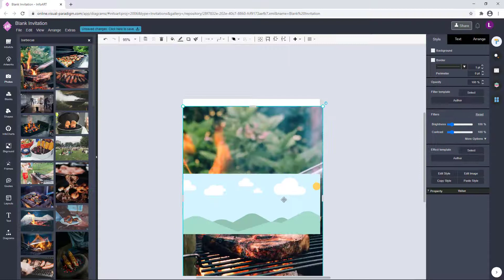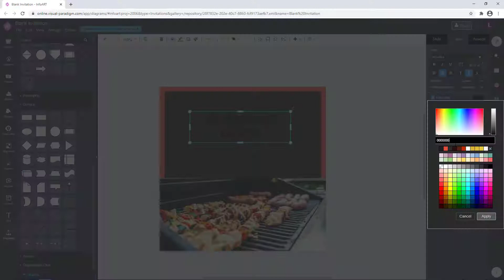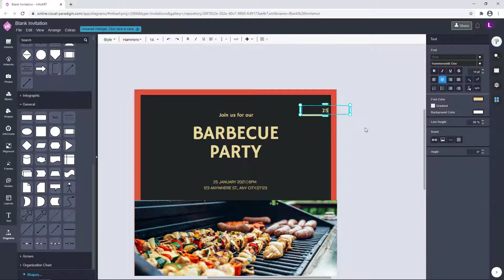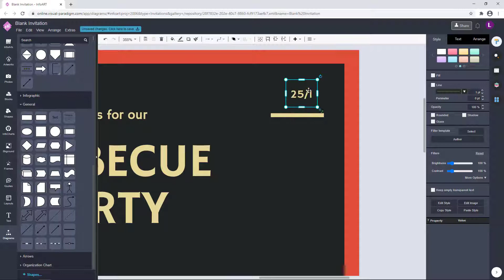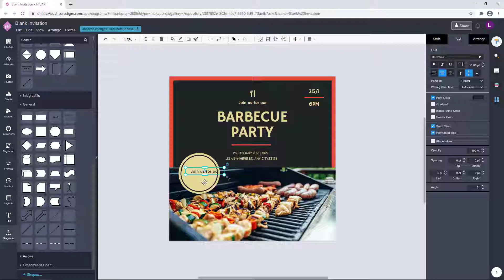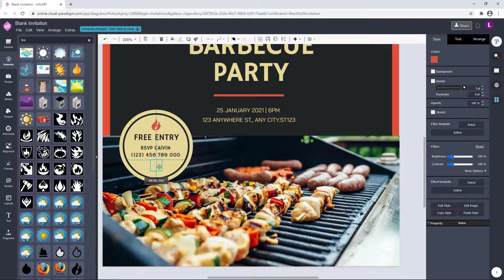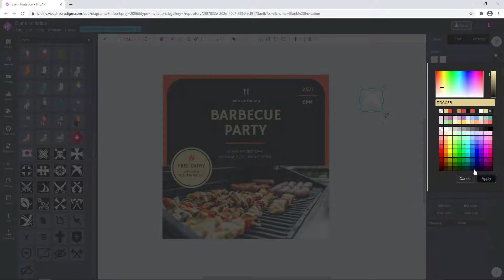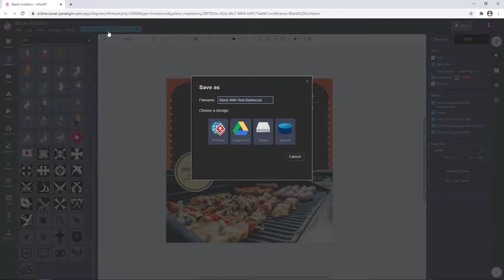Design a Housewarming Barbecue Party Invitation Card using Visual Paradigm InfoART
In everyone, in this video I'll demonstrate how to create a simple housewarming barbecue party invitation card by using an online design tool call Visual Paradigm InfoART. VP InfoART is one of the module in Visual Paradigm Online which is specific for creating different artworks. It comes with lots of resources and assets for user to create the artworks they needed. VP Online is not completely free, but they offer a free Express Edition for user to use it. Most of the resources do available in their free Express Edition. You can try out VP InfoART for free, even no need to register with your own email!